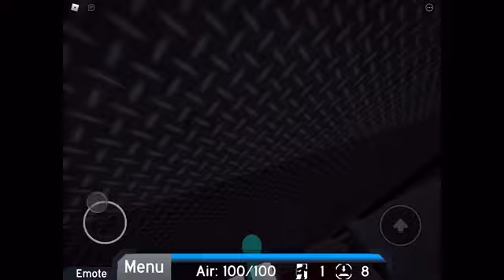FE2 Map Test - Dreamscape (v1.25 Update)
This update buffs the map a bit and modifies the method to entering the secret Sly Cooper room.

v1.3 will feature the new DepthOfField effect.

Map Details:
Name: Dreamscape
Creator: defyinginhell
Version: 1.25
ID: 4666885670